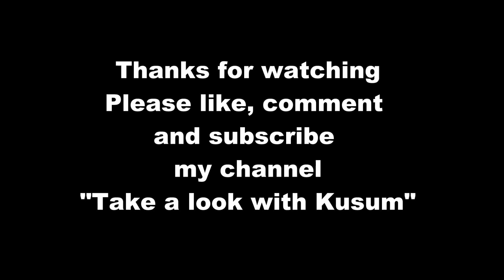Whole day routine on Diwali.